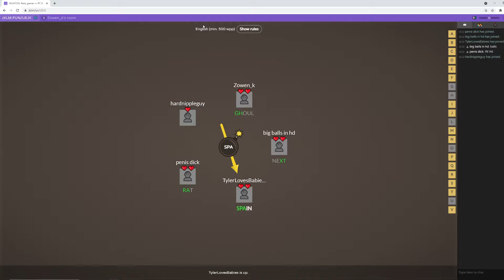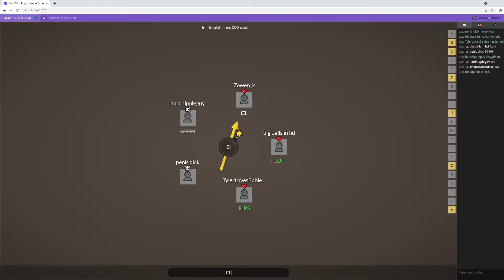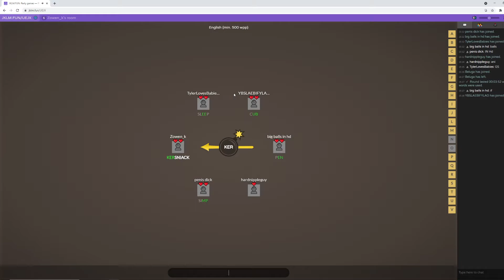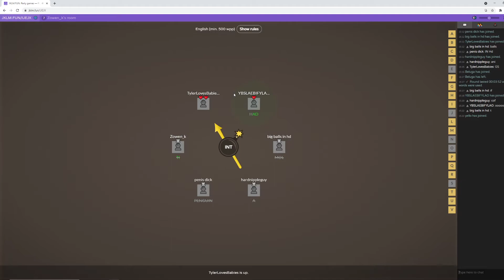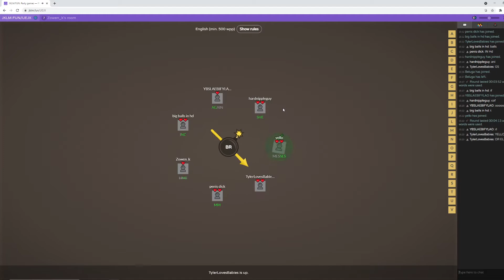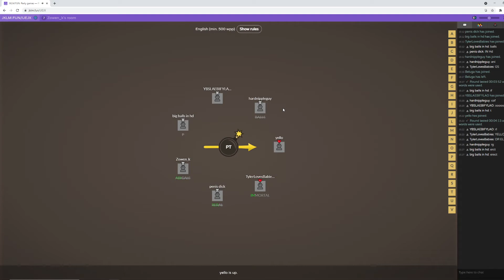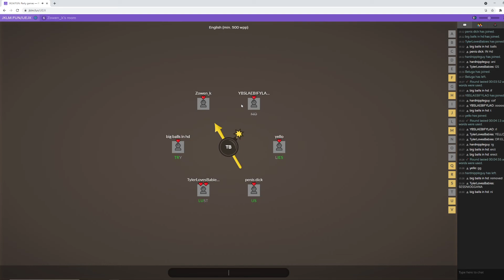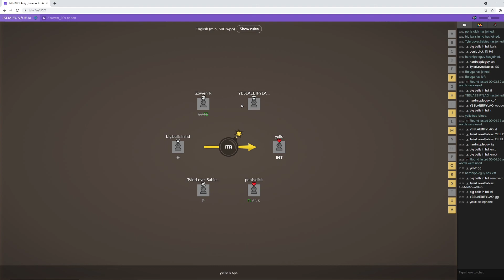spelling with friends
jklm party games